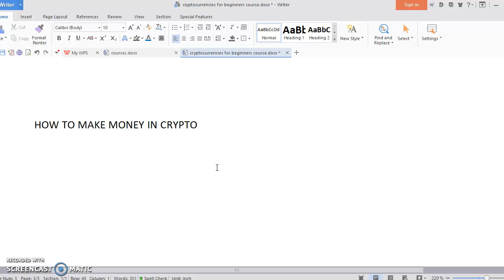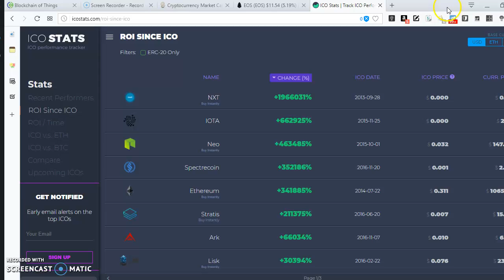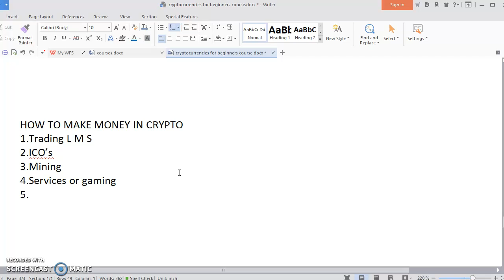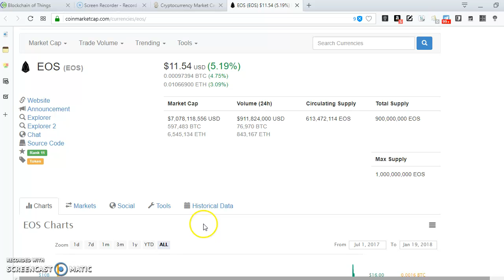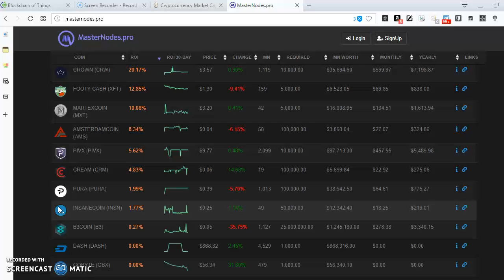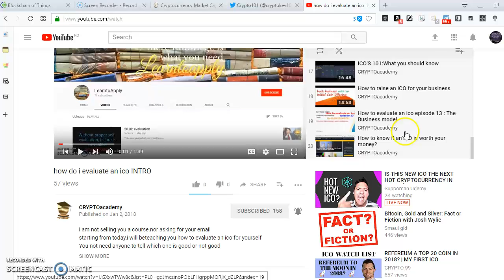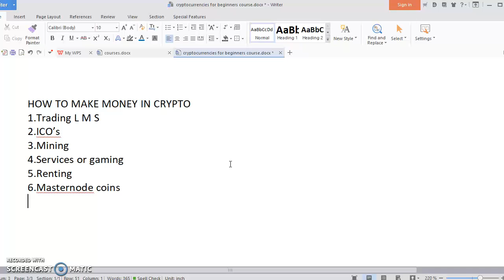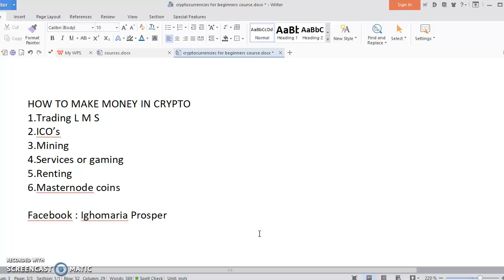HOW TO MAKE MONEY IN CRYPTO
1.Trading L M S
2.ICO’s
3.Mining
4.Services or gaming
5.Renting
6.Masternode coins